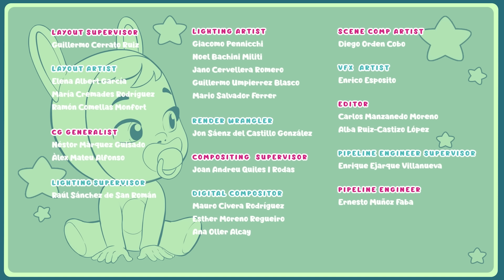💪🏾💪🏻 შეუძლებელი ფსონი 💪🏻💪🏾 CRY BABIES 💦 MAGIC TEARS 💕 მულტფილმები ბავშვებისთვის ქართულად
როზის არ შეუძლია ყვავილების გარეშე ცხოვრება და დინას მისი რქისგან განშორება, ასე რომ, ორივემ გადაწყვიტეს ფსონის დადება რომ შეხედონ, თუ ვინ უფრო დიდხანს გაძლებს მისი ჯადოსნური ობიექტის გარეშე. ერთი დღით მეტი? თუ შეადგენენ რაიმე გეგმას, რომ დაიბრუნონ ისინი? არ გამოტოვოთ Cry Babies Magic Tears- ის მეორე სეზონის ეს ეპიზოდი.

💧💕 Cry Babies-ის ქართულად! აღმოაჩინეთ მეგობრობის, თანაგრძნობისა და გუნდური მუშაობის ძალა ყველა Cry Babies Magic Tears-ის თოჯინებთან ერთად. სრული ეპიზოდები ახალი ანიმაციური თავგადასავლებით გოგონებისა და ბიჭების გართობისთვის! ნახეთ როგორ უმკლავდებიან რთულ სიტუაციებს Cry Babies Magic Tear-ის გმირები Magic Tears-ის სამყაროში. ისინი არიან საყვარლები, მხიარულები და აქვთ განსაკუთრებული ძალის მქონე ჯადოსნური ცრემლები. ისიამოვნეთ Cry Babies-ის სრული ეპიზოდებით, კოლექციებით, კრებულებითა და უამრავი სხვა სიურპრიზებით ქართულად.